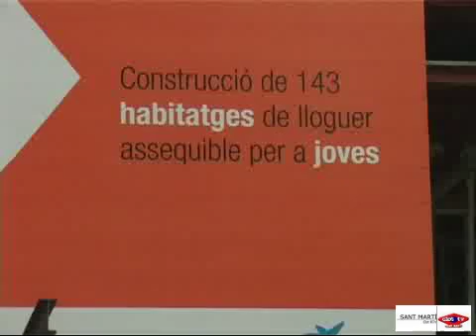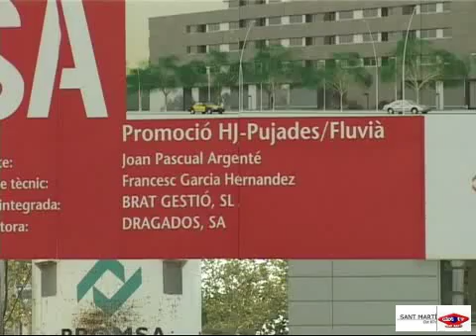2006 09 29 Retards en execucio vivendes 22@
El districte té previst la construcció de 5.000 pisos públics abans del 2010. A curt termini, a finals de 2008, es lliuraran 700 habitatges més.